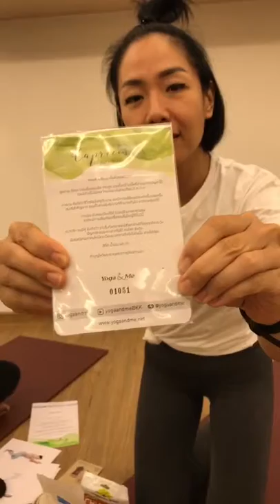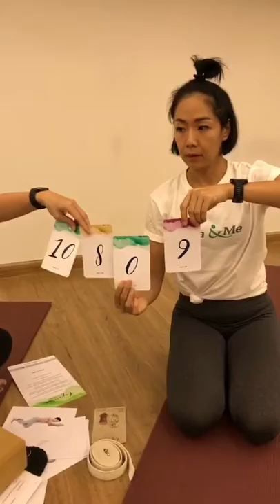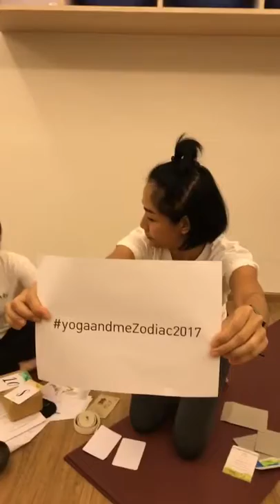ครูโย(คะ)โชว์ไลฟ์ โยคะกับราศี 01 ราศีมังกร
ครูบี - ครูติ๊ก กับความสัมพันธ์ของ โยคะ กับราศี มังกร
คำทำนายเรื่องสุขภาพ และท่าในกลุ่มที่ช่วยเสริมและดูแลสุขภาพ
พร้อมเรื่องอาหารที่มีประโยชน์จากร้าน ใบเมี่ยง

อ่านการ์ดของทั้ง 12 ราศีได้ที่
ติดตามข่าวสาร และกิจกรรมต่างๆได้ที่